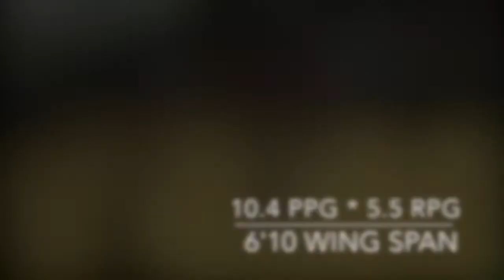Gentrey Thomas 6'3 Wing SNOW College - Freshman Highlights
6'10 Wing span
Halifax, Nova Scotia
NJCAA Region 18 Honorable Mention